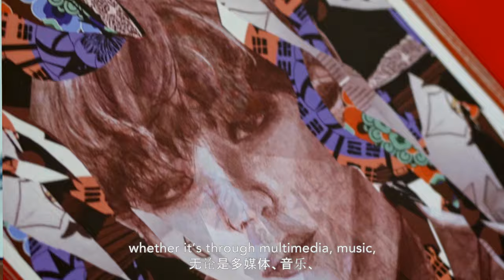Senior School Trailer 4k Subtitles